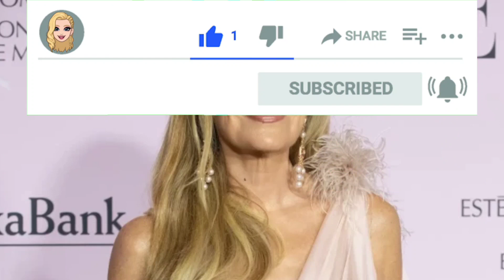Ana Obregón da la fecha del bautizo de su nieta, Ana Sandra